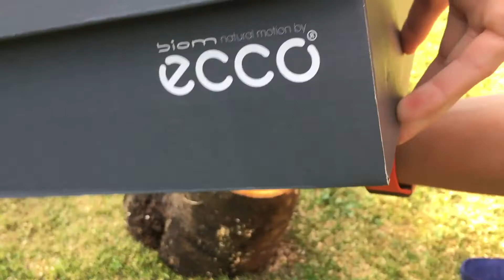Unboxing ECCO Biom Hike 1 6 HM, Mens Hiking Boots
Unboxing of my new hiking boots from Ecco